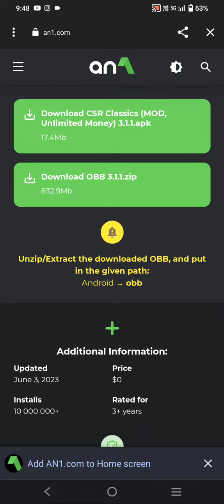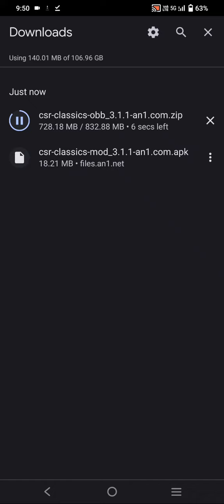HOW TO DOWNLOAD CSR CLASSES MOD APK FROM AN1.COM